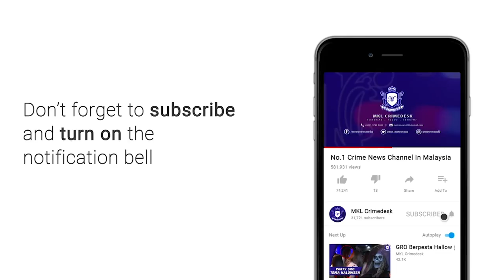MKL Crimedesk | 19 Ahli Sindiket Judi Online Datuk Seri Tumpas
polis menumpaskan satu sindiket judi dalam talian dan mesin slot selepas menahan 19 individu termasuk dalang utama seorang lelaki bergelar 'datuk seri'

tangkapan dilakukan hasil serbuan di sebuah premis dekat jalan pudu dan sekitar ibu negara, antara 17 hingga 20 mei lalu.

ketua polis kuala lumpur, datuk azmi abu kassim, berkata berkata dalam serbuan di rumah suspek utama berusia 55 tahun di bukit segar, cheras di 20 mei lalu, polis merampas wang tunai berjumlah lebih setengah juta ringgit.

turut dirampas tiga jam tangan bernilai 238 ribu ringgit, jongkong emas dan loket hampir 60 ribu ringgit serta tiga kenderaan mewah bernilai 1.2 juta ringgit

selain suspek utama, 10 individu tempatan termasuk seorang wanita, lima lelaki warga myanmar dan tiga lelaki bangladesh diberkas berusia antara 17 hingga 71 tahun.

polis turut menyita  pelbagai barang termasuk 16 alat kawalan perjudian, empat set komputer, dua projektor, satu modem, dua kotak perisian perjudian, dua kotak pengisian kredit, dua cip kredit perjudian serta wang tunai.

tarikan sindiket judi itu dengan mengubah suai mesin slot bagi membolehkan paparan pada mesin berkenaan dilihat melalui skrin projektor.

ia bertujuan bagi menambah keseronokan pemain judi selain menarik lebih ramai pelanggan. kita juga dapati sindiket itu turut dijalankan menerusi kaedah dalam talian.

sindiket itu yang aktif sejak januari lalu mengaut keuntungan antara 10 ribu hingga 30 ribu ringgit rm10,000  sehari bergantung kepada sambutan pelanggan